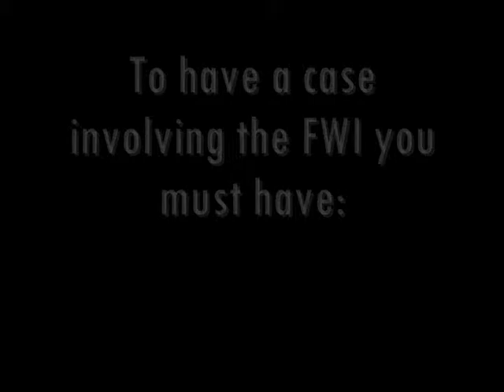SKARE (series)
Ok, so here  is whats going on:

iSarah is thinking about a new name, so we are going to make a series of videos for a sample of each name.

This video is called SKARE 'cause it's what the initials say:

Sarah
Kills
Andrew
Ryan
Emily

& don't forget to go to our website at freewebs(.)com/iSarah96
OR. isarah96.webs(.)com